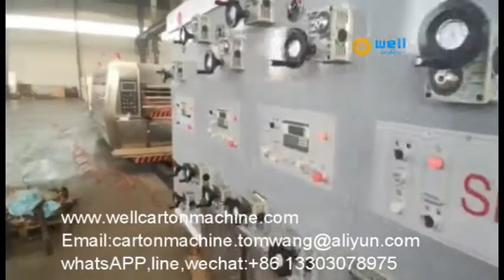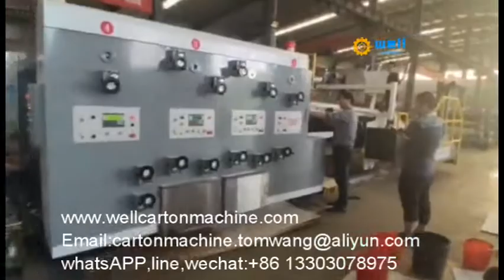automatic carton box slotting making machine